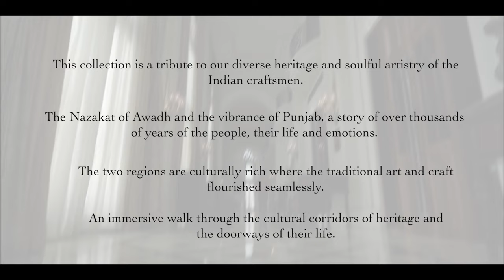Janhvi Kapoor New Video | Ruhaaniyat - A celebration called life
Janhvi Kapoor First Modeling For Manish Malhotra
 Ruhaaniyat -  A celebration called life.

Device Used :  HP Pavilion Gaming Laptop 15-dk2076TX

Note :  [You're free to use song in your videos and monetize as well but you must include the following in your video description ]

🔰FOLLOW US🔰